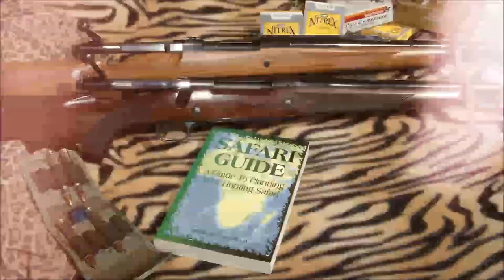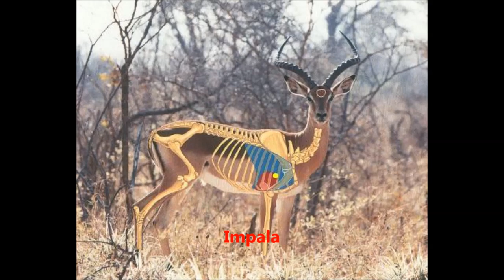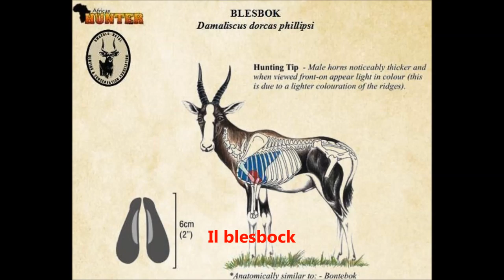Come preparare un viaggio di caccia all'estero Safari in Sud Africa Parte 1 TUT 103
In questo primo appuntamento di una serie di cinque Tutorial dedicati a come ci si organizza per un viaggio di caccia all'estero, ho preso come esempio il mio Safari in Sudafrica programmato dal 13 al 25 settembre 2019. Le logiche che compongono un viaggio di caccia all'estero, a pallini come a palla, sono le stesse: cambia tuttavia l'approccio, che vede una scelta di selvatici "d'elezione-passione" per il cacciatore a pallini, e per il "trofeo" per quello a palla. Andiamo dunque a scoprire e conoscere le regole fondamentali per poter organizzare al meglio un viaggio di caccia all'estero. Buona Visione